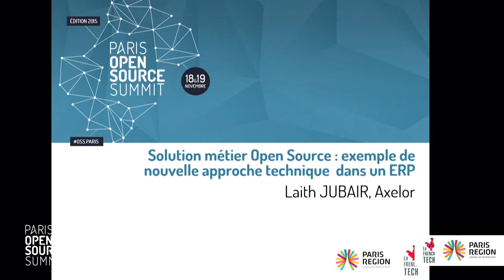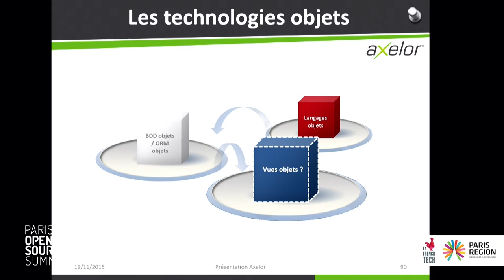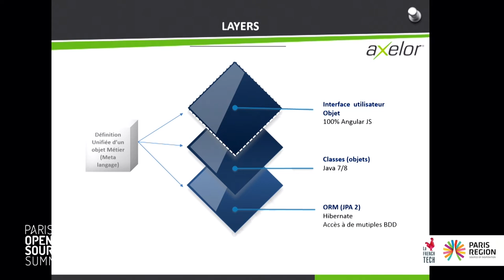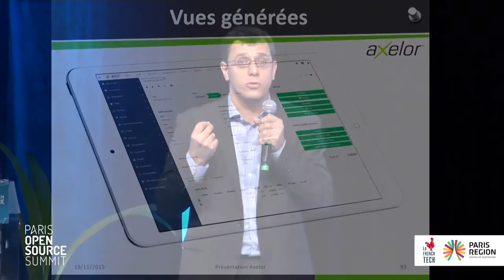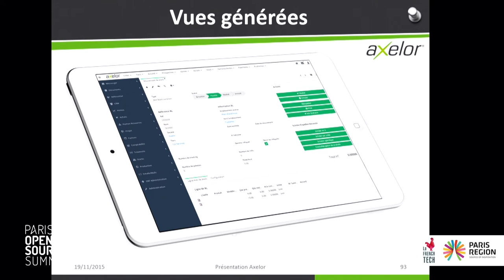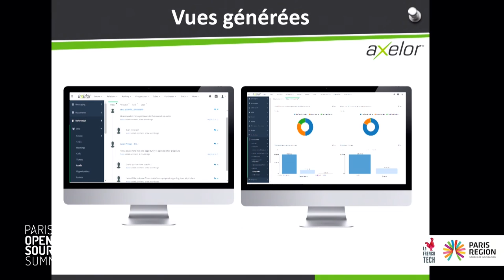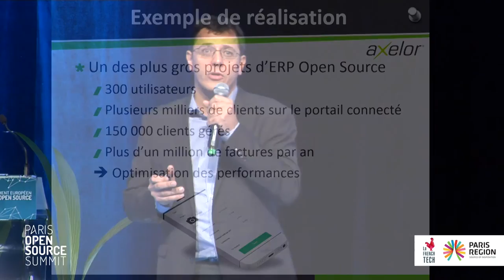Laith Jubair, Axelor - Solution métier Open Source : Nouvelle approche technique dans un ERP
Solution métier Open Source : exemple de nouvelle approche technique dans un ERP
Laith JUBAIR, Axelor